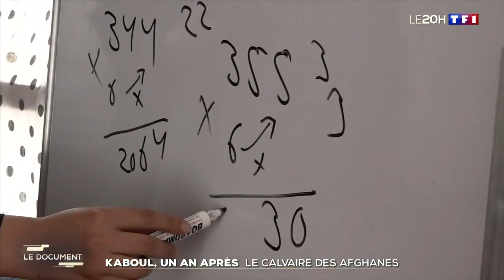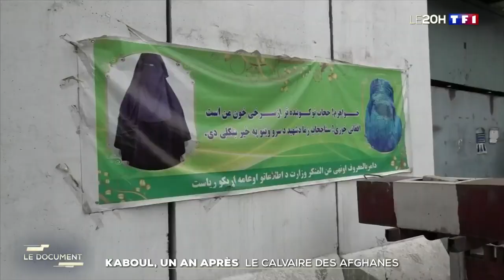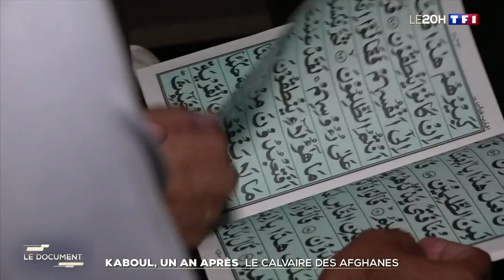Le calvaire des Afghanes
C'était il y a un an. Le 15 août 2021, les fondamentalistes islamistes s'emparaient sans combattre de la capitale afghane Kaboul, au terme d'une offensive éclair menée sur tout le territoire. Pour les Afghans ordinaires, et particulièrement les femmes, leur retour après vingt ans de conflit dans le pays n'a fait qu'amplifier les difficultés.